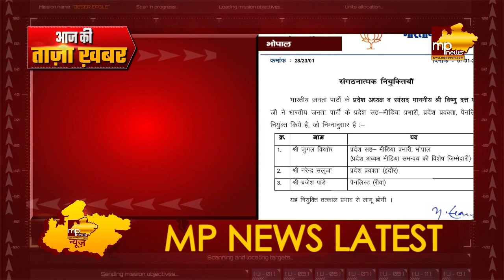BJP की मीडिया टीम के नए चेहरे, जुगल किशोर, नरेंद्र सलूजा और बृजेश पांडे को मिली जिम्मेदारी! MP News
BJP की मीडिया टीम के नए चेहरे, जुगल किशोर शर्मा, नरेंद्र सलूजा और बृजेश पांडे को मिली जिम्मेदारी! MP News